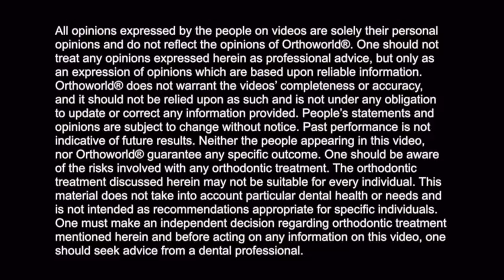Dr. Dawn A. Shaw talks about Fastbraces® Technology